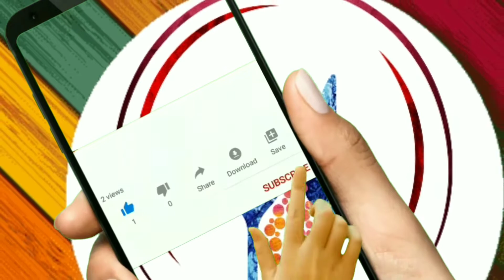यूपी स्टाइल मटर का निमोना बनाने की आसान विधि|Matar ka Nimona|How to make green peas nimona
Today I am going to share the recipe of Nimona made of green peas.

Ingredients are-
1)2&1/4 cup of fresh green peas.
2)1medium size chopped potato
3)1 medium size chopped onion
4)2 medium size chopped tomatoes
5)Make paste of 2 green chillies,6-8 garlic,little ginger,1/2 teaspoon cumin seeds &5-6 black pepper corns
6)1/2 teaspoon coriander powder
7)1/2 teaspoon garam masala
8)1/2 teaspoon of cumin seeds
9)2bay leaves
10)salt to taste
11)oil